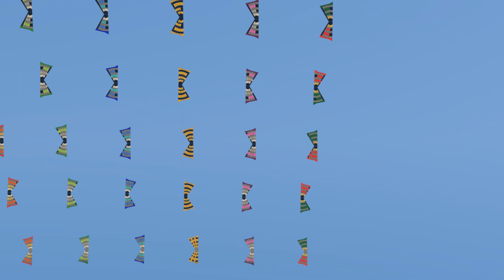grille 6x6 files pov pilote 5 4 006 0000 1100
megateam grille 6x6 figure file. Vue du pilote.